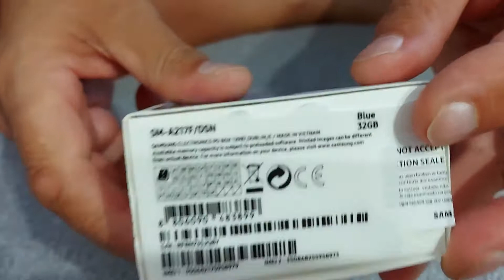Samsung Galaxy A21s - Unboxing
In collaboration with @Claude Tube